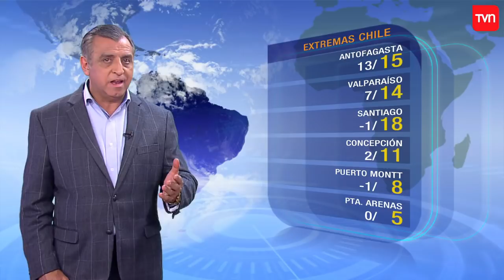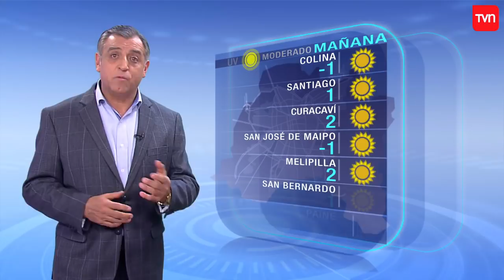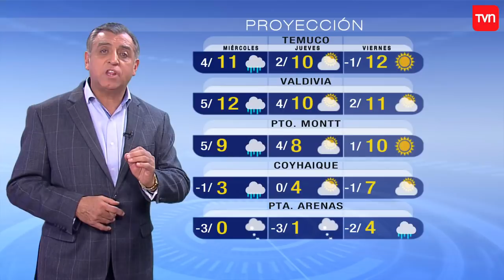Pronóstico para este martes 2 de julio | TV Tiempo | Buenos días a todos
¿Chileno en el extranjero?